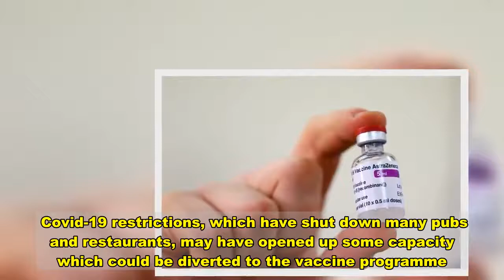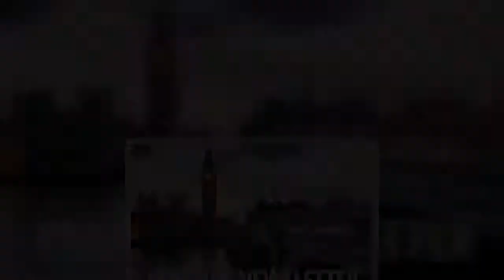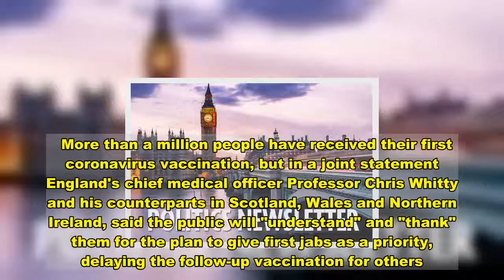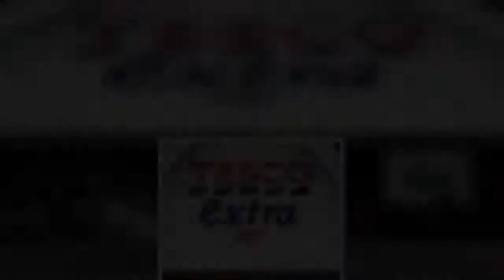Boots confirms 3 Covid vaccination sites opening to patients - with more to come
Boots has set up three vaccination sites which are due to open to patients this month in a bid to distribute the Oxford vaccine.  Tesco has also reportedly offered to help with the rollout of the Oxford/AstraZeneca vaccine.  The supermarket giant's subsidiary Best Food Logistics, food delivery and supply chain specialists, has offered its support, which could include the use of its refrigerated lorries and warehouses to move the Oxford/AstraZeneca vaccine, which can be stored in a fridge.  Covid-19 restrictions, which have shut down many pubs and restaurants, may have opened up some capacity which could be diverted to the vaccine programme.  Boots said it has set up vaccination sites in Halifax, Huddersfield and Gloucester with local clinical commissioning groups -and more could be on the way.   A spokesman told the PA news agency: "Boots has extensive knowledge and experience of mass vaccination (having completed over a million flu vaccinations last year, for example) and we have developed a model for Covid-19 vaccination that is aligned with our exceptional safety, clinical and operational standards.  "We stand ready to do much more and our national network of pharmacy expertise is prepped to support the NHS and the Government to accelerate the rollout of the vaccine."   Prime Minister Boris Johnson told the Andrew Marr Show on BBC One that there will be 530,000 doses of the Oxford/AstraZeneca vaccine at about 540 GP vaccination sites and about 101 hospital sites on Monday, "on top of the million or so that have already been vaccinated".   "There are a few millions more Pfizer (vaccines) still to be used," he added. "We are rolling them out as fast as we can."   The Pfizer/BioNTech vaccine, which needs cold storage of about minus 70C, was the first jab to be approved in the UK.  Grandmother Margaret Keenan, 90, who on December 8 became the first person in the world to get the vaccination outside of a clinical trial, has now had her second jab.   Pfizer describes itself as one of the largest sterile injectable manufacturers in the world, which has a lot of infrastructure in place, including good inventory and relationships with suppliers.  Of its supplies and inventory in the UK, a Pfizer spokesman told PA News: "The deliveries are on track and progressing according to our agreed schedule.     "Pfizer has secured inventory and supply commitments in volumes sufficient to meet our production plans for 2021."  It comes after the UK's chief medical officers warned on Thursday that vaccine shortage was a "reality that cannot be wished away".   Rollout of the Pfizer/BioNTech jab began almost a month ago, but second doses of either vaccine will now take place within 12 weeks rather than 21 days as initially planned.   More than a million people have received their first coronavirus vaccination, but in a joint statement England's chief medical officer Professor Chris Whitty and his counterparts in Scotland, Wales and Northern Ireland, said the public